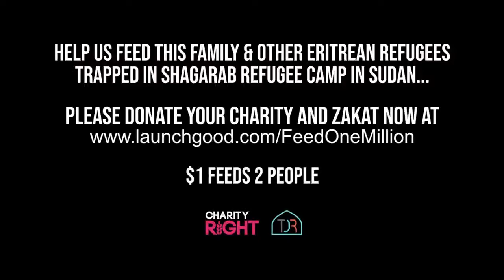TRY TO WATCH THIS WITHOUT CRYING… 😭